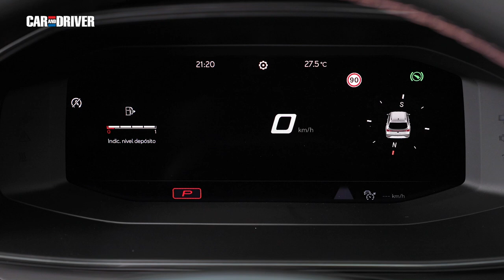Cupra Leon 2.0 TSI 300 CV: Probamos el Cupra 'pata negra' | Car and Driver España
Se llama Cupra León 2.0 TSI 300 CV DSG, pero nosotros hemos preferido denominarlo simplemente, el verdadero “pata negra de Cupra”. Es decir, el modelo que mejor representa a día de hoy, la esencia que esta denominación tuvo ya desde sus orígenes. A continuación, la review en español que así lo demuestra